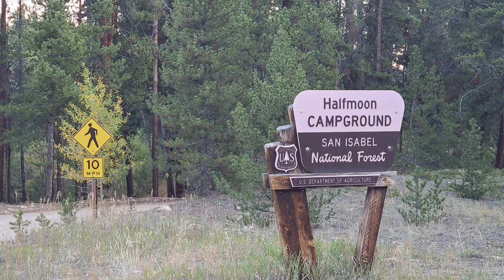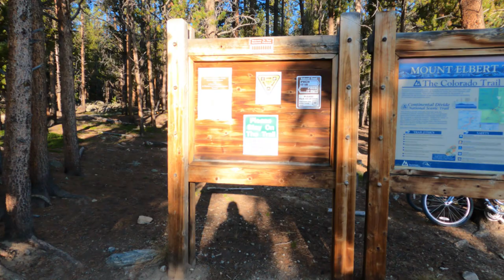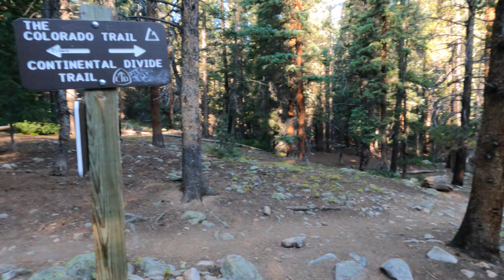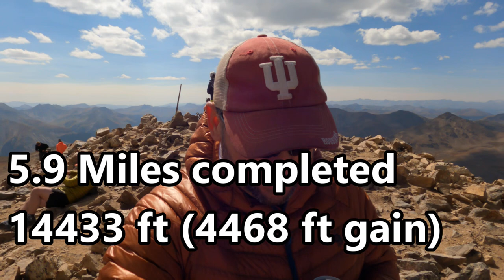Is Climbing Mount Elbert Easy?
This episode covers my hike of Mount Elbert the tallest 14er in Colorado from the Northeast Ridge Trailhead in the San Isabel National Forest. Mount Elbert is the highest peak in the Rockies, reaching 14,433 ft above sea level. This was my first-ever attempt at a 14er.

Mount Elbert is the highest summit of the Rocky Mountains, the highest point in the U.S. state of Colorado, and the second-highest summit in the contiguous United States.

This video shows us parking near the Half Moon west Campground since the road expansion work up to the trailhead wasn't yet completed.  We hiked the extra mile up to the Mt Elbert northeast ridge approach trailhead to begin our Mid-September day hike of the tallest 14er in Colorado and the Rockies and the second-highest point in the lower 48 states.

Although it is one of the highest, it is also one of the best for beginners as it tends to be more gradual and most sections are not very technical. It is one of the easiest 14ers in Colorado.

💥 My Gear Lists 💥
👇 SOME OF MY FAVORITE GEAR 👇
Camp Knife - Mora Garberg Carbon
​Stove - BRS 3000T

0:00 Intro
0:19 Overview From the Lower Lot
0:52 Road Walk to the Trailhead
4:31 Mt Elbert Northeast Trailhead
6:30 Beginning the Trail
8:26 Reaching the CDT Trail Split (2.4 Miles)
11:25 Steeper Grade - Thoughts  & Break (3.5 Miles)
14:25 Last Break Before the Treeline (3.9 Miles)
15:33 First Epic View Above Treeline
17:52 Trail Goes Vertical & 1st False Summit (5.4 Miles)
19:05 Hitting 14,000 ft
19:35 2nd & 3rd False Summits
20:45 Reaching The Summit (5.9 Miles)
22:44 Celebration & Reflection
25:52 Time to Head Down
29:47 Summary Compilation
31:41 Mt Elbert GPS Trip Track